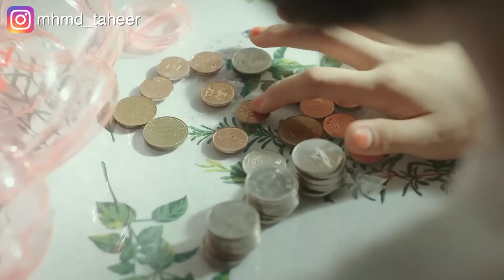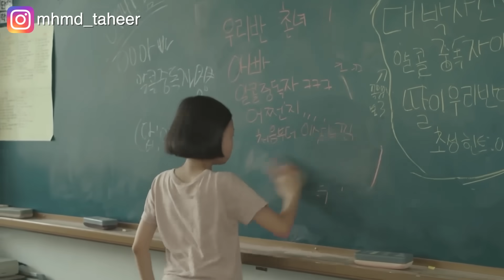بنت بتتبري من صديقتها في المدرسة بعد ما بتعرف انها فقيرة. ملخص فيلم the world of us